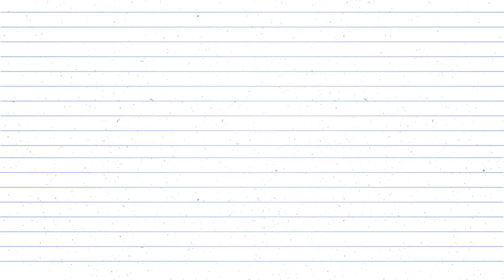How to Draw a Swan Very Easy Step by Step for Kids - Drawing Solution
Welcome to Drawing Solution. We make videos with a view to teach kids how to draw basic things easily. Every video is provided with kids musics, songs.

How to Draw a Lion - Angry Standing Lion Easy for kids

How to Draw a Frog Easily - Kids Easy Drawing

How to Draw a Minion - Easy drawing for kids - How to Draw Minion step by step easy

How To Draw Tea Cup step by step - Drawing for Kids Very Easy - Draw Tea Cup

How to Draw a Dove - Dove drawing Step by Step for kids - Pigeon Drawing Tutorial

How to Draw an Eagle Face Step by Step Drawing Easy for Beginners - Pencil Drawing of Eagle Face

How to Draw a Car | Draw a Sports Car Easy Drawing - How to Draw a Range Rover Easy To Follow

How to Draw Palm Tree - Plam Tree Doodles Drawing for Kids -Draw Plam Tree Step by Step for Beginner

How to Draw a Hut - Step by Step Easy Village Hut/House Drawing - Easy House Sketch Drawing Solution

How to Draw Jerry - Jerry Carrying Cheese On Hand - Step by Step Easy Drawing Solution